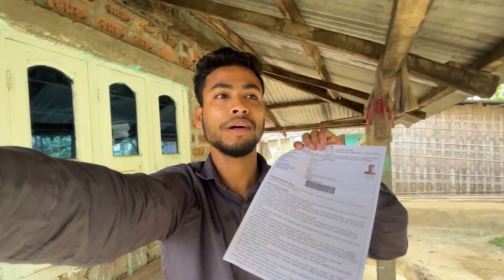SI পৰীক্ষা দিব যায় কি কি কৰিলো চাওঁক 🔥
Only for Assames Entertainment vlog

মই অসমীয়া ল’ৰা